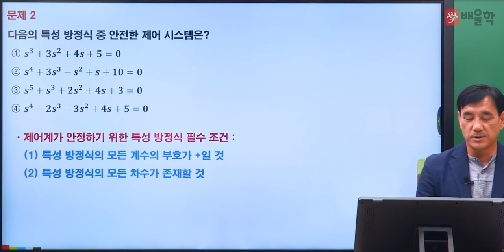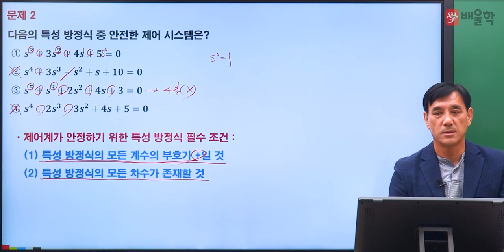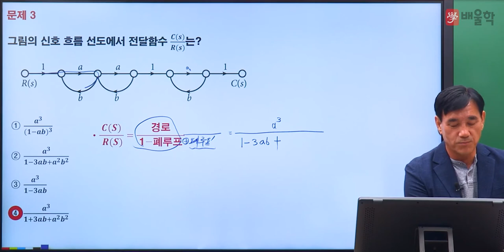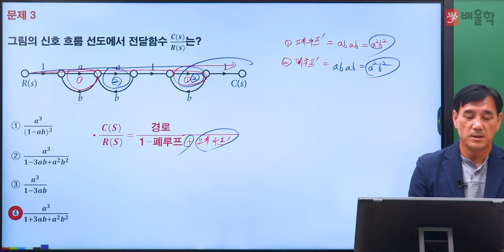[전기(공사)기사 필기] 2022년 1회 필기 기출 풀이 4과목 제어공학2 - 윤석만 기술사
2022년 1회 전기(공사)기사 필기 4과목. 제어공학 기출문제 해설 강의!